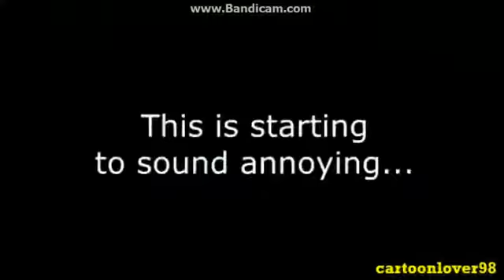Percy Destroys the Foghorn AGAIN